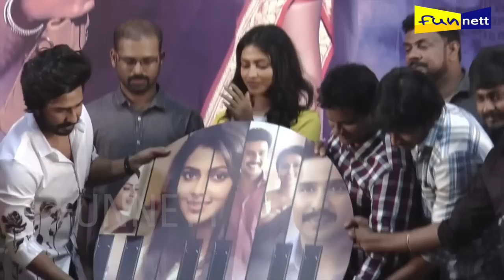எனக்கு எல்லாமே விஷ்ணுவிஷால் தான் - அமலாபால் ஓபன் டாக்